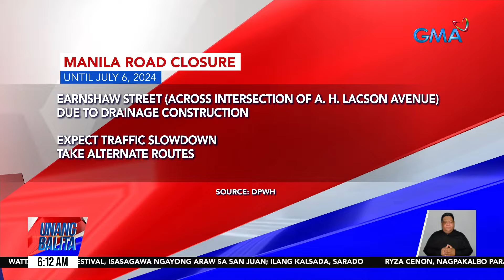Manila road closure advisory (until July 6, 2024) | Unang Balita